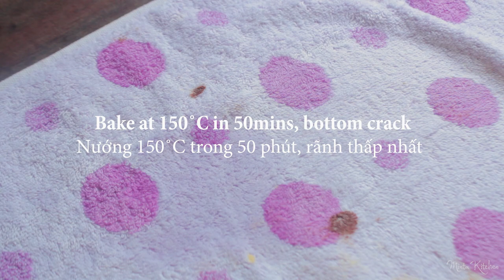ZEBRA OGURA CAKE recipe | Bánh bông lan OGURA NGỰA VẰN | MintaKitchen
Cùng Minta làm bánh bông lan Ogura ngựa vằn siêu mềm mịn – How to make Zebra Ogura Cake with MintaKitchen

Ogura cake có xuất xứ từ Malaysia, được lấy cảm hứng từ bánh bông lan phô mai Nhật Bản, và “Ogura” nghĩa là “tương tư”. Ogura có kết cấu siêu mềm như bông, siêu nhẹ như mây, ít béo. Phiên bản bánh bông lan Ogura ngựa vằn này mình học từ Savoury Days, blogger ẩm thực người Việt mà mình ngưỡng mộ nhất. Thành phẩm rất đẹp, nên mọi người thử làm nhé!

Ogura cake has its root in Malaysia, insprired by Japanese Cotton Cheesecake and “Ogura” means lovesick in Japanese. The texture is like a chiffon cake, cottony, so light, so soft, low-fat. I learn the Zebra Ogura Cake from Savoury Days, the Vietnamese food blogger that I admire most. It is really beautiful, so give it a try!

Nguyên liệu (khuôn tròn 20cm)
10g bột cacao + 30 ml nước nóng
5 lòng đỏ trứng gà + 1 trứng nguyên
60g dầu ăn
80ml sữa tươi không đường
75 g bột mì đa dụng
5 lòng trắng trứng gà
¼ thìa cafe cream of tartar
75g đường

Cách làm
1. Đánh bông mịn 5 lòng đỏ + 1 trứng. Thêm dầu, sữa đánh đều. Rây bột vào, trộn đều.
2. Cho cacao vào nước nóng, trộn đều
3. Đánh 5 lòng trắng nổi bọt li ti, sau đó cho tartar và đường đánh đến khi chóp cứng
4. Trộn lòng trắng đánh bông vào hỗn hợp lòng đỏ theo phương pháp fold
5. Chia (4) làm 2 phần. Lấy 1 phần trộn đều với (2)
6. Cho vào giữa khuôn 4 muỗng bột trắng, tiếp 4 muỗng bột cacao lên trên. Lặp lại đến khi hết bột
7. Nướng cách thủy 150°C trong 50 phút, rãnh thấp nhất.
8. Bánh chín để nguội 5 phút, sau đó úp ngược và lấy bánh khỏi khuôn

Ingredients (for round pan 20cm)
10g cocoa powder + 30ml hot water
5 egg yolks + 1 egg
60g oil
80ml milk
75g all purpose flour
5 egg whites
¼ tsp cream of tartar
75g sugar

Recipe
1. Whisk 5 egg yolks + 1 egg until smooth and pale. Add oil, milk, mix well. Sift the flour and whisk until smooth
2. Add cocoa and hot water, mix well
3. Whisk 5 egg whites until foamy then add tartar and sugar until stiff peak stage
4. Fold whites into yolk-flour, mix until incorporated
5. Divide (4) into 2 parts. Add (2) into one part
6. Pour 4 tbsp of plain batter into the centre of the pan, then add 4 tbsp of cocoa batter on top. Repeat until all batter has been used.
7. Use a large baking pan for a hot water bath and bake at 150°C preheat in 50 minutes
8. Once cooked, leave to cool 5 minutes, then upside down and take the cake out.

Music